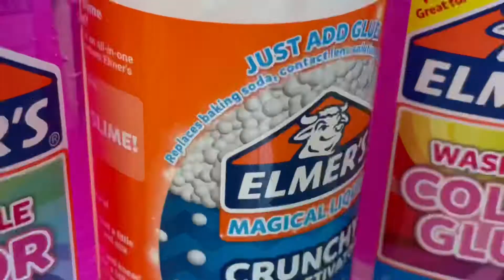Slime Relaxing videos - Relaxing Slime - Satisfying Slime ASMR -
friends Here you will see an interesting Kids videos: toys unboxing, Challenge, vlogs, funny playing with water, water toys? Surprises, New Toys, Games, Entertainment, My Travel.people and vlogs. Comedy. Educational I love to play with the Bear, Hello Kitty, Shopkins; Dolls, Princess, ball pool for children. My favorite cartoons: Masha and the Bear,Frozen, Fixiki, Paw Patrol, Shopkins, Hello Kitty and other developing cartoons for children. I love to Play Before unpacking eggs with a surprise. I also walk a lot in the entertainment center, on the playground, in the Kids playroom. I'll show you a new entertainment for children, and the most interesting games, New toys. learn about songs, numbers, nature, colors, shapes, animals, and the importance of eating healthy food, washing hands, and much more.many toys of construction vehicles, backhoes for kids, excavators for children, Monster Trucks for kids, Airplanes for Kids, Trains for Children, Garbage Truck toys
For Kids Learning Farm Animals Names this education video will help in learning farm animals names and sounds for children in preschoolers age Sheep,Goat,Chicken songs Sounds No Copyright Sounds Please Subscribe Somasa afghan kids channel for more fun and educational videos